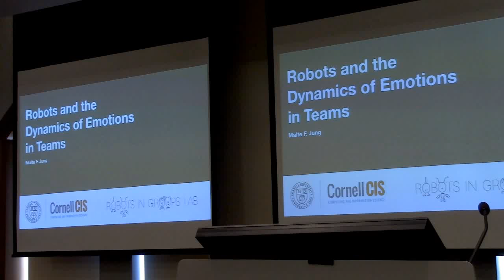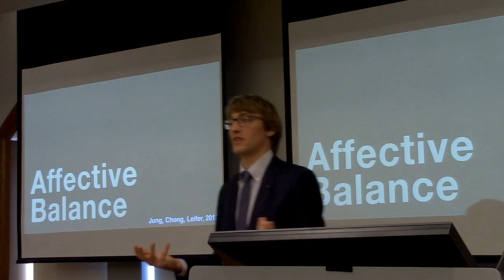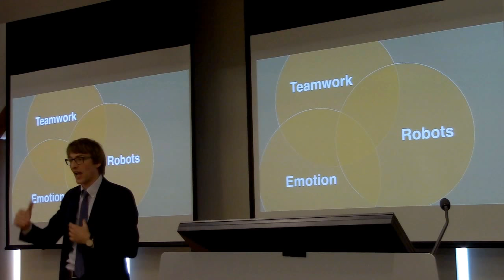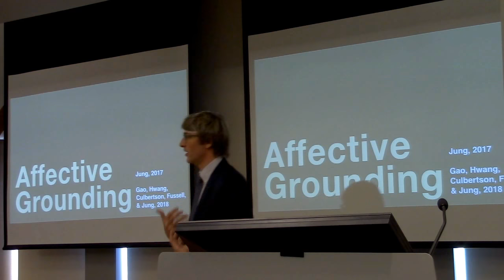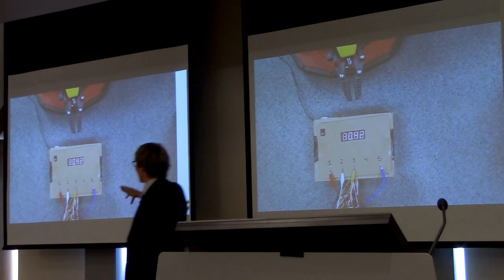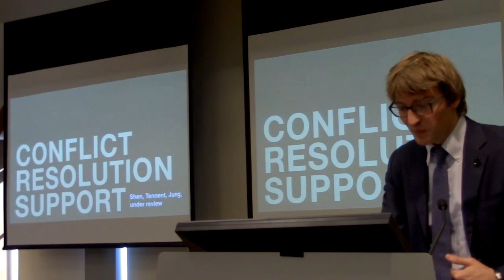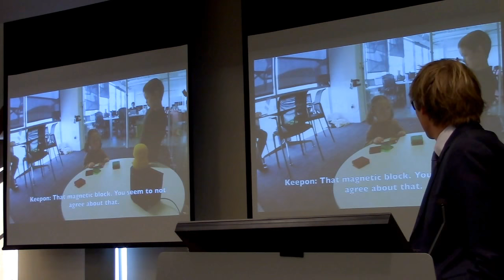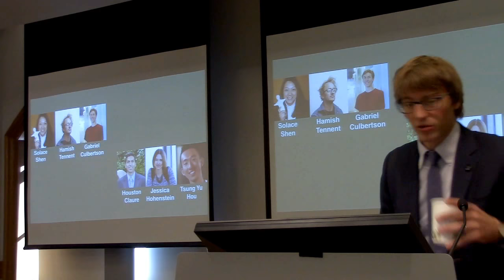Nov. 7, 2017, Malte Jung, Robots and the Dynamics of Emotions in Teams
Title: Robots and the Dynamics of Emotions in Teams

Speaker Bio:

Malte Jung is an Assistant Professor in Information Science at Cornell University and the Nancy H. ’62 and Philip M. ’62 Young Sesquicentennial Faculty Fellow. His research focuses on the intersections of teamwork, robots, and emotion. The goal of his research is to inform our basic understanding of robots in work teams as well as to inform how we design technology to support teamwork across a wide range of settings. Malte Jung received his Ph.D. in Mechanical Engineering from Stanford University. Prior to joining Cornell, Malte Jung completed a postdoc at the Center for Work, Technology, and Organization at Stanford University. He holds a Diploma in Mechanical Engineering from the Technical University of Munich and an M.S. degree in Mechanical Engineering from Stanford University.

Abstract:

Over the last decade the idea that robots could become an integral part of teamwork developed from a promising vision into a reality. Robots support teamwork across a wide range of settings covering search and rescue missions, minimally invasive surgeries, space exploration missions, and manufacturing. Scholars have increasingly explored the ways in which robots influence how work in teams is performed, but that work has primarily focused on task specific aspects of team functioning such as the development of situational awareness, common ground, and task coordination. Robots, however, can affect teamwork not only through the task-specific functions they have been developed to serve but also by affecting a team’s regulation of emotion. In this talk I present empirical findings from several studies that show how theory and methods that were originally developed to understand the role of emotions in marital interactions can help us to not only further our understanding of teamwork but also to inform how we design robots to improve teamwork through their emotion regulatory behavior.